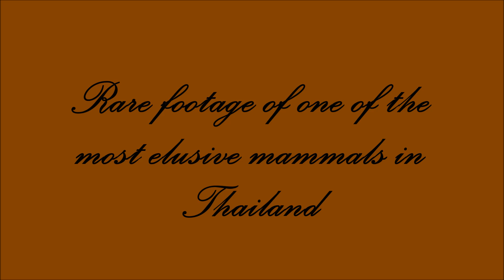Back-striped Weasel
Very rare footage of one of the most elusive mammals in Thailand!